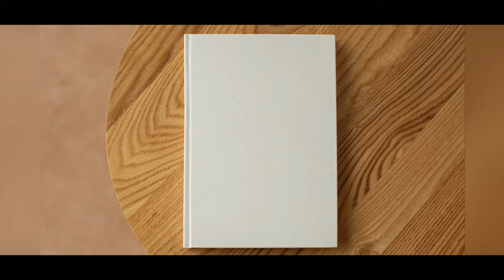Pyometra, Everything you need to know! (The Dog Breeding Chronicles Pawdcast Episode 3)”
Join us in a new Segment called “The Dog Breeding Pawdcast🐾” where long time dog breeders Bulky built bulldogs and Double Muscle Line Bulls come together and discuse everything Dog Breeding Related from the decades of dog breeding experience they have obtained and share behind the lense.
 “The Dog Breeding Pawdcast”